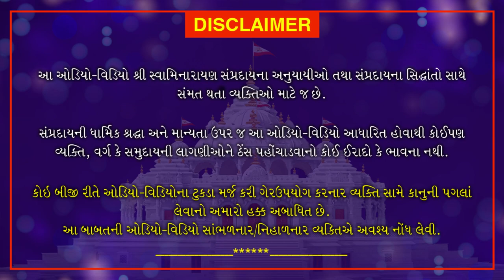Nishkulanand Kavya | Gungrahak Part 19 | નિષ્કુળાનંદ કાવ્ય - ગુણગ્રાહક ગ્રંથ ભાગ 19| August 25, 2020